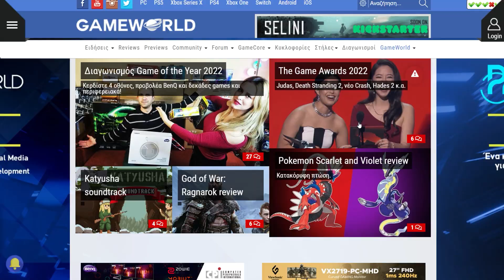Τα 10 καλύτερα games του 2022 | Best of #44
Διάβασε τα καλύτερα games του 2022.
Θες να γίνεις συντάκτης? Στείλε email στο info [ατ] gameworld.gr

00:00 Intro
00:30 Άξια αναφοράς
00:40 Leon
01:22 Άξια αναφοράς - Συνέχεια
02:10 10A
02:40 10B
03:13 9
03:47 8
04:45 7
05:36 6
06:18 5
06:46 4
07:24 3
08:05 2 και 1
09:34 Outro